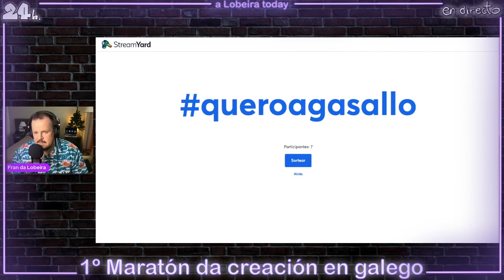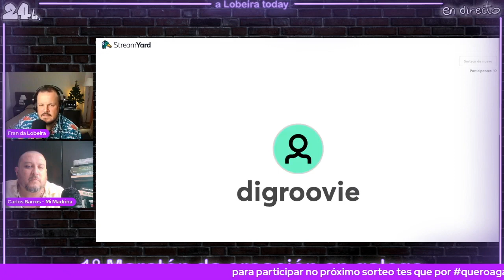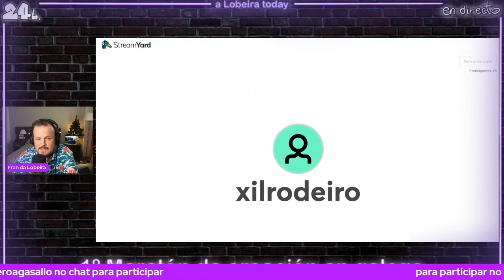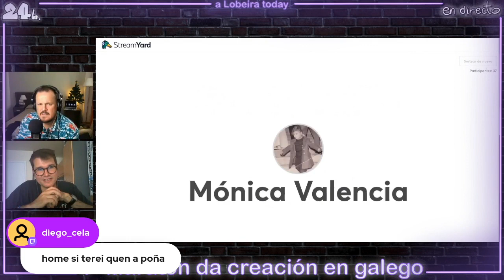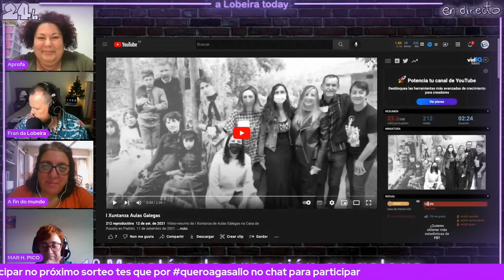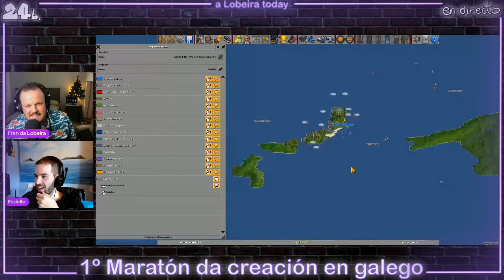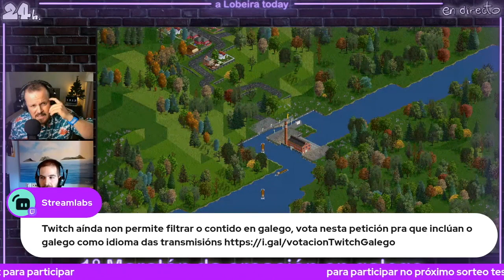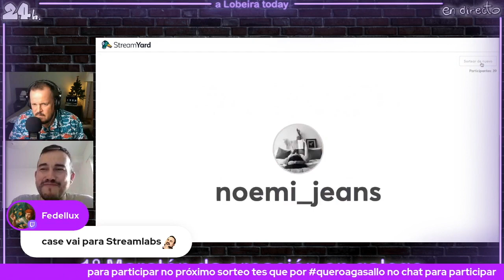(PARTE I) 1º MARATÓN DA CREACIÓN DE CONTIDO EN GALEGO DA LOBEIRA TODAY | aLt22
1ª Parte desta 1ª edición deste 1º maratón da creación de contidos en liña en galego no que houbo lercheo, leria, entretemento e moooitos sorteos... Esta PARTE I abrangue dende o comezo ata as 8 horas e 1 minuto, e aquí che deixo os capítulos:

00:00 Intro
03:38 Presentación
04:40 Tamara - Galletas Mariñeiras Daveiga
12:28 1º Sorteo e explicación do por que o Maratón
19:43 Xabi Jácome e Rubén Di Groovie de Cinema Caníbal
33:18 2º Sorteo
35:00 Dieguito OCR - anécdotas coa atención ao público en galego
55:36 Carlos Barros - Mimadriña London, ou o podcast na diáspora.
01:35:20 Soa o teléfono, silencio, quen será?
01:42:34 Chamada telefónica a José Calo
01:45:30 José Calo - Presidente da Cooperativa Agraria Provincial da Coruña e de Bico de Xeado.
01:59:09 Sorteo
02:02:57 Mónica Valencia e Carme Pereiro, pasado e presente de Youtubeiras.
02:34:17 Sorteo
02:36:20 Juan Dos do Rei - Fóra de Mapa (e 2 sorteos máis)
03:27:32 Vídeos de parabéns polo 2º aniversario das 50 do YouTube.
03:38:44 Futuro das 50 do YouTube
03:41:50 Pilar Ponte, Charo Vázquez e Mar Hermida - Café con Aulas Galegas.
04:34:24 Sorteos
04:35:54 Luz de Tea - Historia dos váteres e da merda (e sorteo final)
05:04:23 Fedello - Galiza TTD (Open TTD á galega)
06:02:00 AtlanTICs e Crunia.fala.gal (Sorteos)
06:34:40 Sofía Naseiro - KinocubeCinema no YouTube
07:11:26 Carlos Callón - O libro negro da lingua galega (sorteo dun exemplar cortesía do autor)
07:32:01 Carlos Vieito e o exército mekemeke